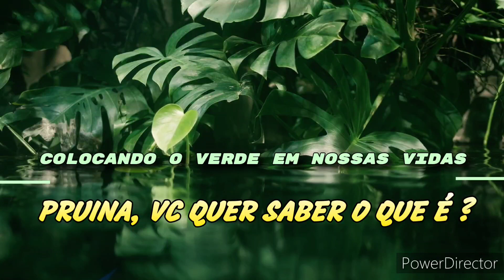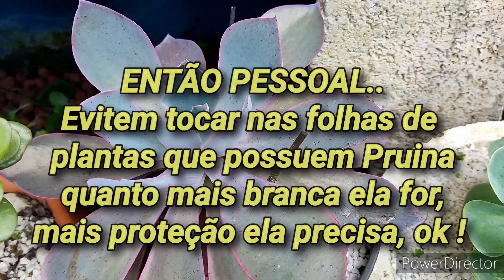Pruina, Você quer saber o que é ?.. Dicas do canal...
oqueépruina Pruina Um vídeo para iniciantes desmistificando o que eu mesmo no começo do cultivo tive que descobrir com o tempo, a substância que reveste alguma plantas ..
espero que realmente ajude pessoas no começo de seu cultivo